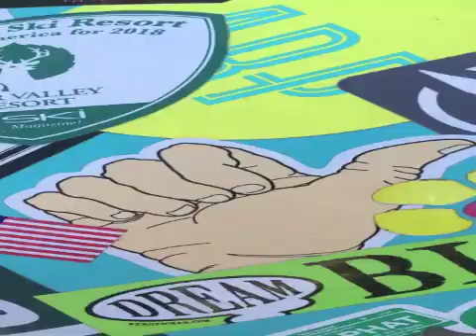Websticker, Sticker Mobile Is Spreading Good Vibes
A quick pick-me-up tour around the Sticker Mobile, Websticker's '72 Beetle covered with stickers. Be Kind. Good Vibes. I Love It Here. Wow! Awesome! Dream Big. WooHoo. Smile. Smile More. Yes! All Good. Good Vibes Only. Shaka. Go The Extra Smile! Ned's at the wheel during our Catch Kindness Campaign.